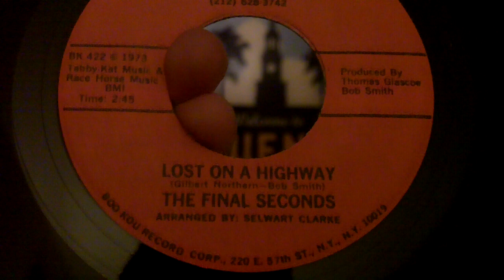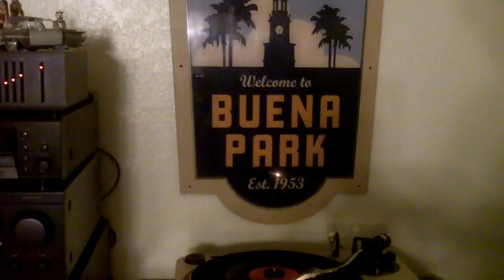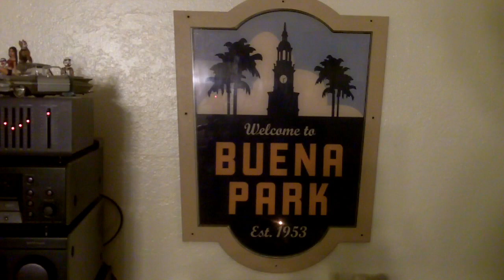THE FINAL SECONDS - LOST ON A HIGHWAY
RARE SOUL RARE OLDIES SOULDIES